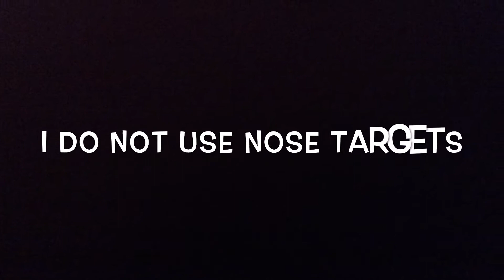3rd Session 2on 2off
2 on and 2 off Training. The rest of the training can be found inside our classes

Get in touch with me for any questions on my website at the bottom of the homepage :)